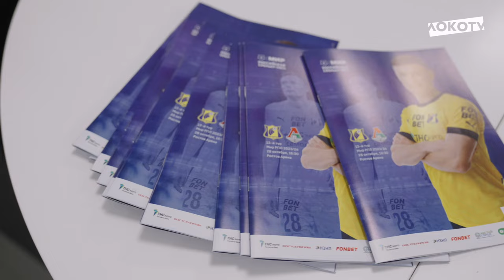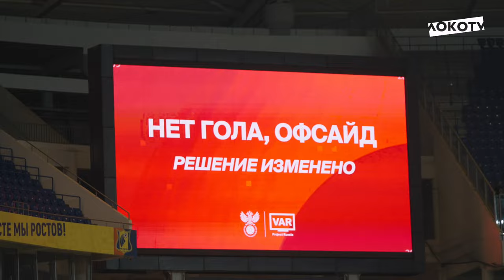Loko Live | Тяжёлый матч с «Ростовом», упущенные моменты, встреча Сильянова и болельщиков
Loko Live с выездного матча в Ростов-на-Дону 🎬

Да, у нас не получилось реализовать свои моменты — но мы проведём работу над ошибками и постараемся исправиться в ближайших играх 🙏

А в новом ролике вы можете увидеть:

☀️ Пейзажи тёплого Ростова и предматчевую атмосферу

🤫 Диалоги Миранчука и Тугарева, Баринова и Медведева, Сулейманова и полкоманды «Ростова»

👀 Яркие моменты встречи с ракурса из-за ворот, поддержку гостевого сектора и эмоции после финального свистка